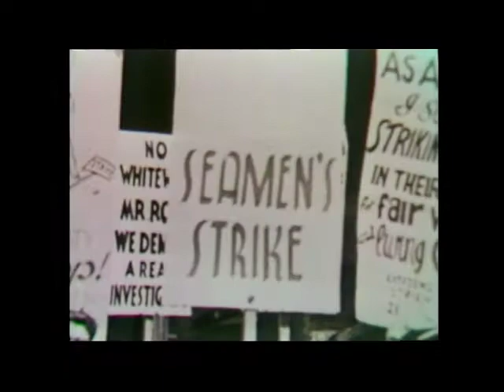Camera Three – The "Cradle" that Rocked Broadway (1976)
“The ‘Cradle’ that Rocked Broadway”

John Houseman and Howard da Silva recall the opening night of The Cradle Will Rock. Blitzstein’s close friend Leonard Bernstein recounts Blitzstein’s importance to him and to American musical theater more generally, capping his recollections with a performance of the song “Zipperfly.” Also: Scenes and music from The Cradle Will Rock, “Airborne” Symphony.

Guests (order of appearance)
Leonard Bernstein
Howard da Silva
John Houseman

Songs performed
Medley from The Cradle Will Rock
“Joe Worker,” partly under monologue
“Freedom of the Press”
“Moll’s Lament”
“The Cradle Will Rock” (da Silva)
“Zipperfly” (Bernstein)

The video and its contents are the property of the Kurt Weill Foundation.